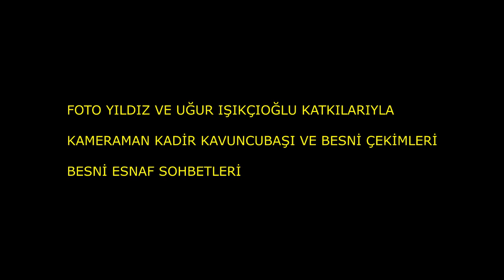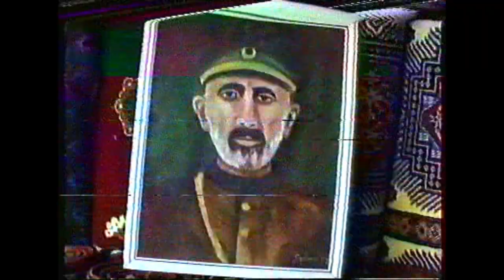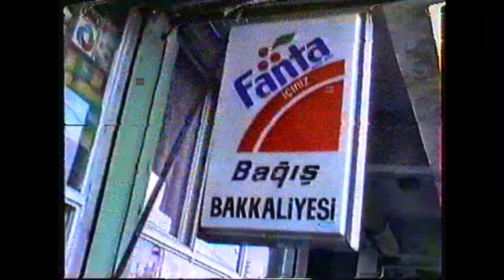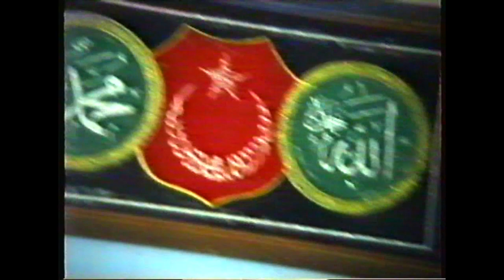BESNİ ESNAF SOHBETLERİ 23